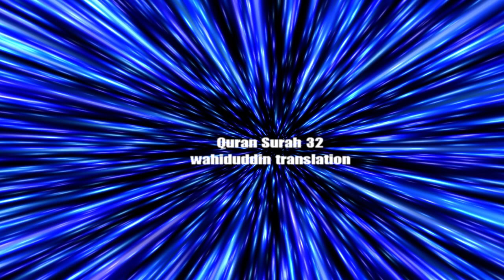NEW! WOW! Best Voice Quran English Audio Only - Surah As-Sajdah [32]